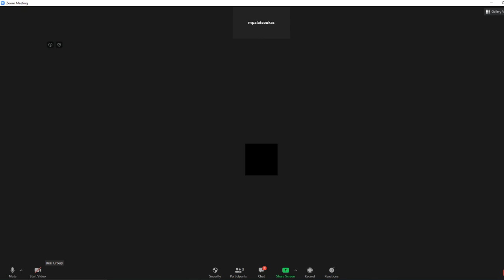«Οι κοινωνικές επιπτώσεις της Υγειονομικής κρίσης» - Πανεπιστήμιο Πολιτών Δήμου Λαρισαίων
Ολόκληρη η διαδικτυακή συζήτηση που διοργάνωσε  το Πανεπιστήμιο Πολιτών του Δήμου Λαρισαίων στο πλαίσιο της "Πόλης που Μαθαίνει"

Ομιλητές:
Τσιτσελίκης Κωνσταντίνος, Καθηγητής δικαίου δικαιωμάτων του ανθρώπου, παν. Μακεδονίας

Λαλιώτου Ιωάννα, Ιστορικός, Αναπληρώτρια Καθηγήτρια, Αντιπρύτανης Πανεπιστημίου Θεσσαλίας

Παρεμβαίνουν οι Σωτ. Βούλγαρης, αντιδήμαρχος Κοινωνικής Πολιτικής Δήμου Λαρισαίων και Σωτ. Λαϊνάς , ψυχολόγος – Διδάκτωρ ΑΠΘ, αναπληρωτής επιστημονικός υπεύθυνος προγραμμάτων προαγωγής Αυτοβοήθειας

Συντονίζει  η Δέσποινα Θεοδώρου, Δημοσιογράφος Δημοτικού Ραδιοφώνου Λάρισας